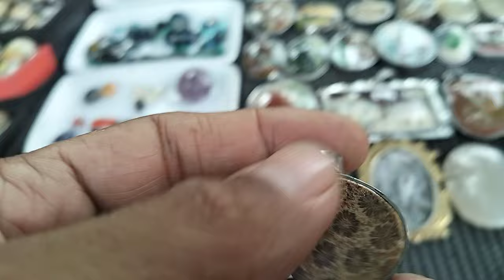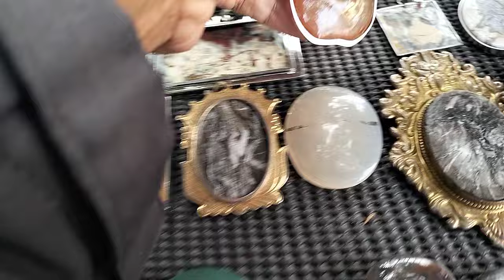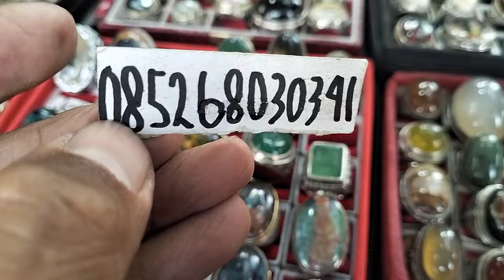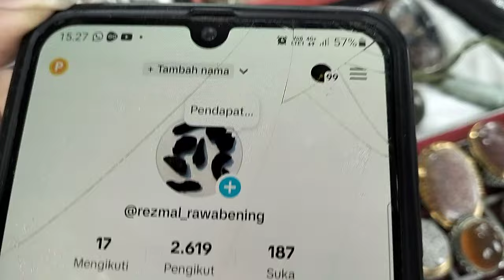LAPAK BATU AKIK KOLEKTOR BERKUALITAS BANYAK PILIHANNYA